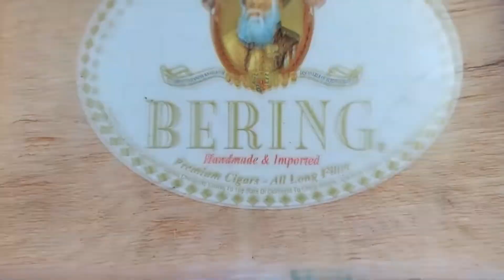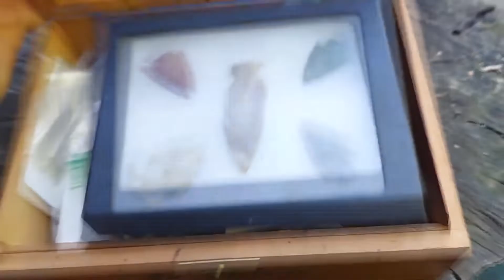yellow Gaiden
His upper body doesn't move at all when he runs.